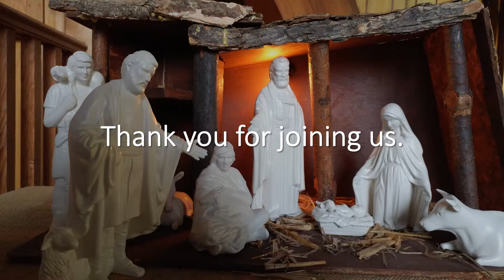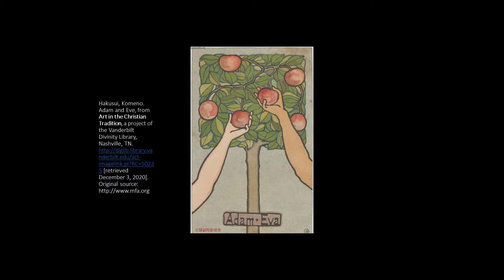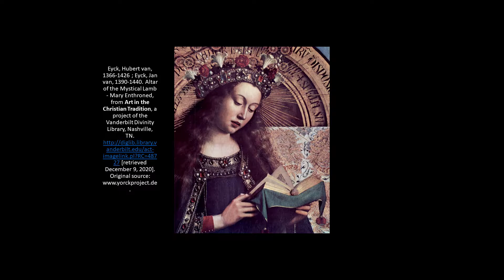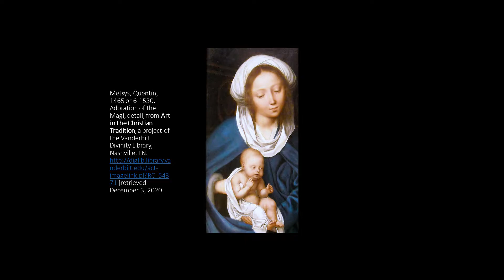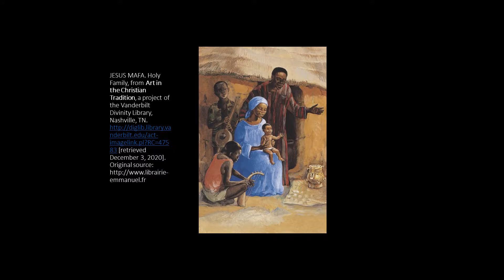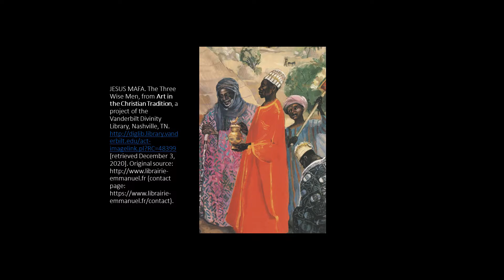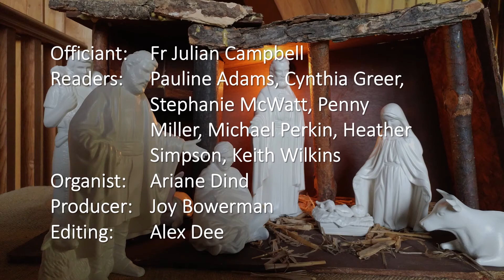Lessons and Carols for Christmas Eve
A Service of Lessons and Carols for Christmas Eve